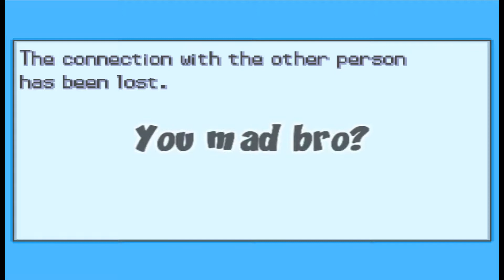Pokemon B/W Random Wifi Battle (Team Kiefer) 48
Interesting battle, too bad it never ended. (Read description)

Possibly one downside to this team is the ragequitting. In at least 8 battles I did, there was 4 ragequits from the oponent, 3 wins, and 1 lost (losing against cheap combos lol).

**So. From what I heard there is a wifi tournament coming up this month. It features gen 5 pokemons which means I'll have to create a new team. I will show this team once the tournament is done though so that nobody tries and copy that team.**

Kiefer Team: Flygon, Shuckle, Slowking, Eelektross.
Ragequitter's team: Blaziken, Cresselia, Regigigas, Metagross.

One day, I will battle you sir Eclair!